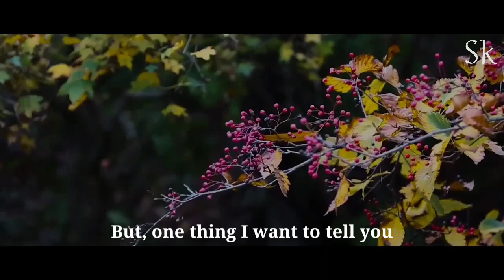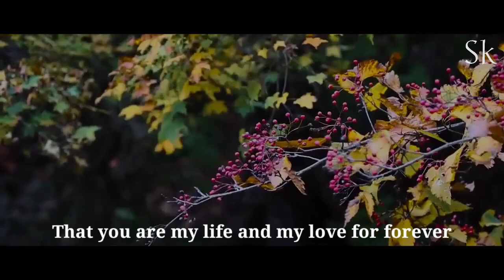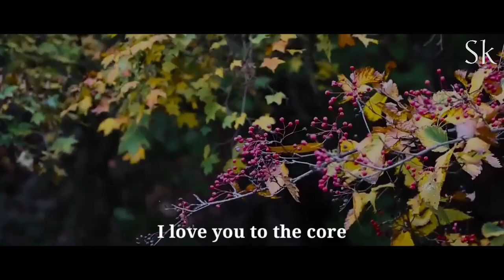My best part of life is 'you' being around me